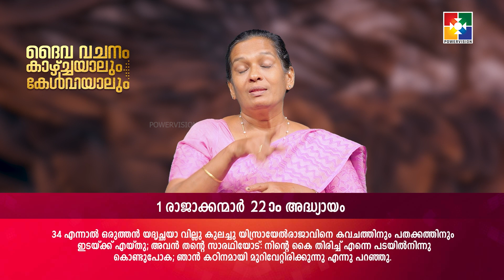ദൈവവചനം കാഴ്‌ചയാലും കേൾവിയാലും || 01 രാജാക്കന്മാർ - അദ്ധ്യായം 22 : 30 - 35